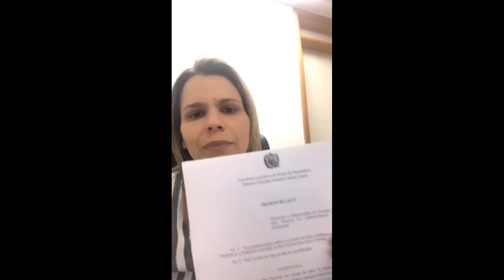Clarissa Tércio critica nota do governo de Pernambuco contra execução do Hino Nacional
Ontem a deputada estadual Clarissa Tércio (PSC) defendeu a execução do Hino Nacional na Assembleia Legislativa do Estado. A parlamentar que é filha do coronel da reserva (PM) Francisco Tércio e ex-aluna do Colégio Militar, relembrou a alegria que sempre teve no momento que cantava o Hino e acompanhava o hasteamento da Bandeira do Brasil.Segundo a deputada a polêmica foi criada por parte da imprensa e de alguns políticos em relação ao conteúdo de recente carta enviada pelo Ministério da Educação (MEC). No texto, o ministro Ricardo Vélez Rodríguez pede que o Hino Nacional seja cantado por alunos e demais integrantes das escolas.